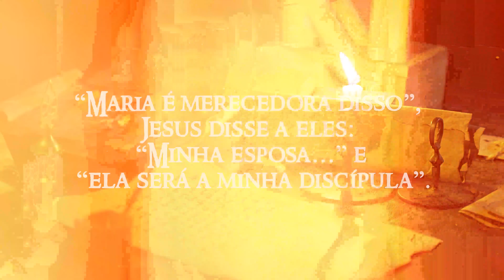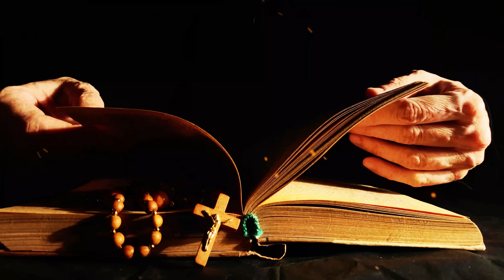Leonardo DA VINCI e os Misteriosos SEGREDOS da ÚLTIMA CEIA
“A Última Ceia” é uma das mais conhecidas obras de Leonardo da Vinci. Ela foi concluída em 1498 e, até os dias de hoje, esconde segredos e mistérios não esclarecidos completamente. Que segredos são estes e o que se sabe até agora?

ROTEIRISTA: Mozart J. Fialho / EDITOR DE VÍDEO:  Isaac Ribeiro e Vinícius Portela / ILUSTRADOR (THUMBNAIL): Studio Imane/   DIREÇÃO DE FOTOGRAFIA e OPERAÇÃO DE CÂMERA: Francisco (Sombra) e Vinícius de Melo  / AUXILIAR DE CÂMERA: Danyllo Freitas / AUXILIAR DE ESTÚDIO: Pablwo Henryky / PRODUTOR: Thales da Guarda /  DIREÇÃO DE ESTÚDIO: Carlos de Freitas /ÁUDIO e DIREÇÃO DE CENA E DE GRAVAÇÃO: Marlúcio Rezende / REVISÃO DE ROTEIROS: Maurício Moreira / CHEFE DEP. YOUTUBE: Gabriel Vilela / PRODUTOR EXECUTIVO: Luiz Phellype Alves